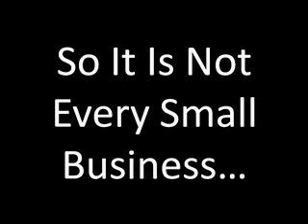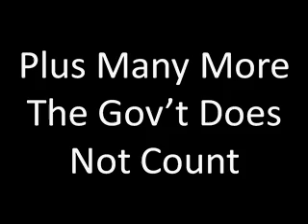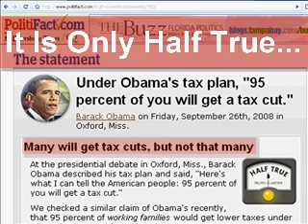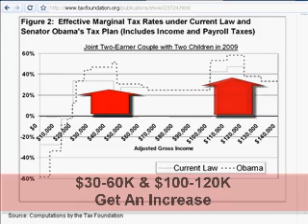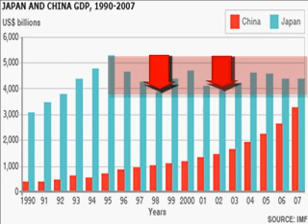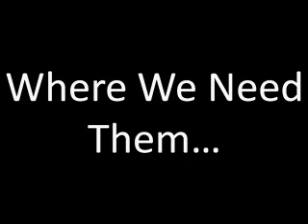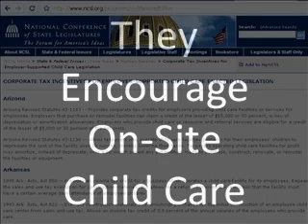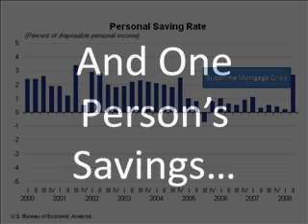Taxman In The Casino: The Truth About Taxes And Our Economy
A fact-based look at what the alternative tax plans of Barack Obama and John McCain will do to our economy.   A little common sense is all that is required to make your choice!

Common sense, however, seems to be a rare commodity these days...

Obama Bombshell Redistribution of Wealth Audio Uncovered